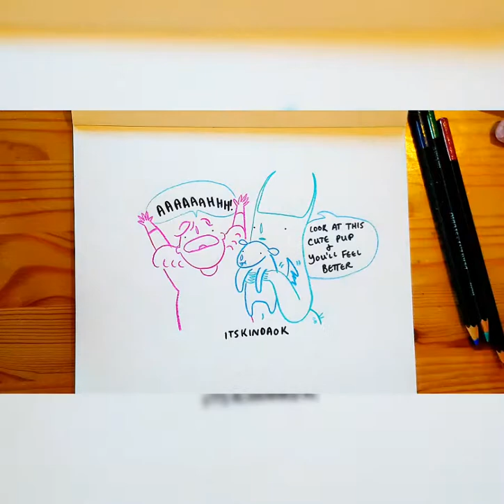ITSKINDAOK THANK YOU JODIE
Thank you so much for becoming a patron and being so supportive and lovely ! Xx